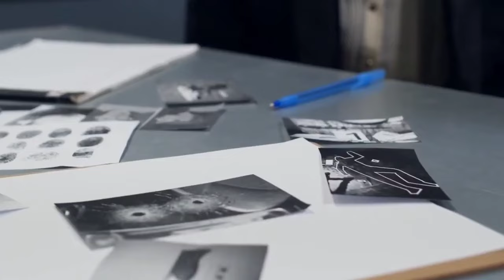Police Sent Suga To Court 😱 | Suga Punishment